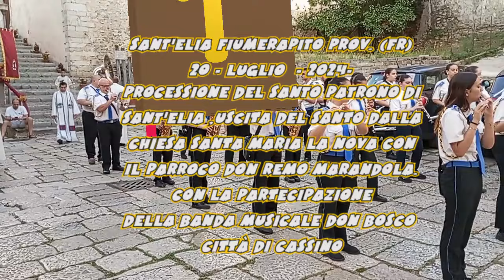SANT'ELIA FIUMERAPIDO(FR) 20-LUGLIO - 2024 - PROCESSIONE DEL SANTO PATRONO - SANT'ELIA.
Sant'Elia Fiumerapido prov.(FR) processione del Santo Patrono
Con la partecipazione della banda musicale Don Bosco Città di Cassino.
video di Silvano Zabot.